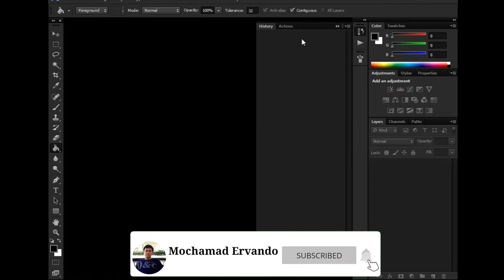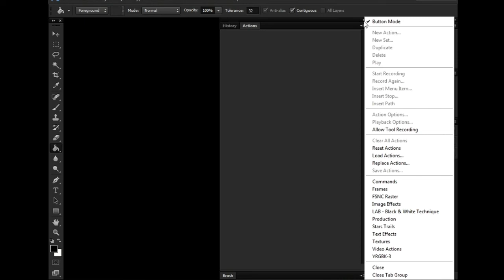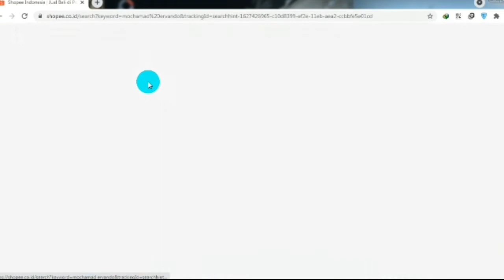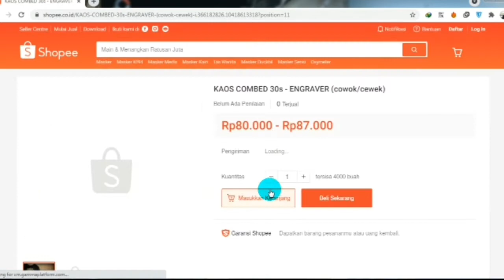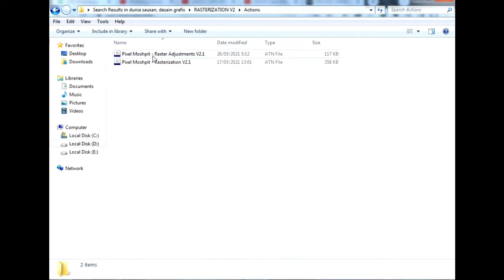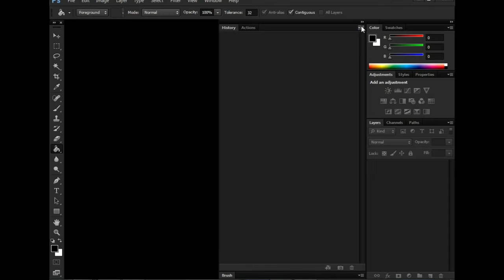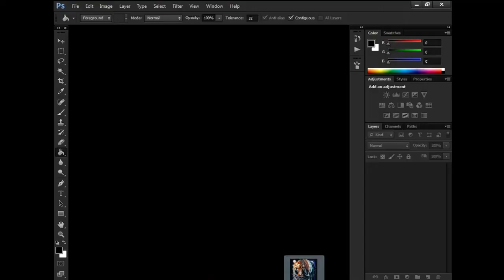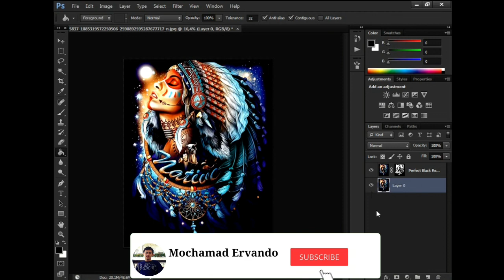TUTORIAL INSTALL RASTERIZATION KIT V2.1 - PIXEL MOSPHIT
Ini adalah TUTORIAL INSTALL RASTERIZATION KIT V2.1 - PIXEL MOSPHIT , pokoknya kalian harus nonton sampai habis TUTORIAL INSTALL RASTERIZATION KIT V2.1 - PIXEL MOSPHIT , selamat menonton TUTORIAL INSTALL RASTERIZATION KIT V2.1 - PIXEL MOSPHIT

monggo kak...

Let's make your printing !
yukk kepoin..
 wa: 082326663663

- Bisa menggunakan desain kalian sendiri.. tenang aja, cetak satuan bisa..
So, tunggu apalagi, ciptakan kreasi kalian sendiri , biar ga ada yang samain kaosnya